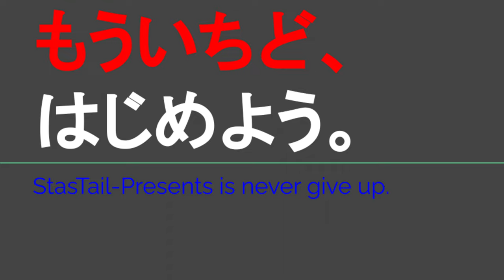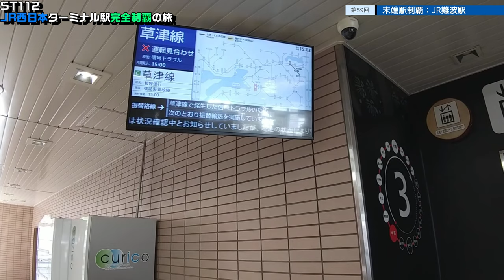ST112-59 末端駅制覇：JR難波駅【JR西日本ターミナル駅完全制覇の旅～関西・中国編～】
〒556-0017 大阪府大阪市浪速区湊町１丁目４−１
JR関西本線　JR難波駅
JR Kansai Line/ JR-Namba Station
Minatomachi1-4-1, Naniwa Ward, Osaka, 556-0017

〒556-0014 大阪府大阪市浪速区大国３丁目１３
JR関西本線・環状線　今宮駅
JR Kansai & Kanjo Lines/ Imamiya Station
3-chōme-13 Daikoku, Naniwa Ward, Osaka, 556-0014

当動画関連サイト・チャンネルはこちら↓

関連動画はこちら↓
ST043'8「駅間散歩：JR難波→南海汐見橋②湊町は見所＆突っ込み所満載」【急がば回りすぎた。JR四日市発　紀勢本線経由　JR難波行き】

ST043'6「JR難波駅で分かりきった感想と意外なメリットを総括する」【急がば回りすぎた。JR四日市発　紀勢本線経由　JR難波行き】

ST043'7「駅間散歩：JR難波→南海汐見橋①難波の地下から脱出せよ」【急がば回りすぎた。JR四日市発　紀勢本線経由　JR難波行き】